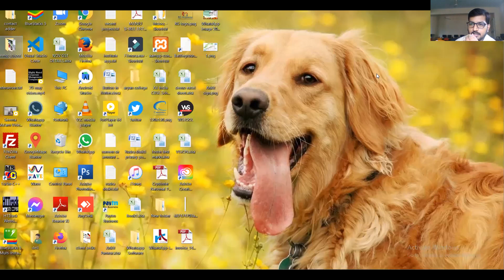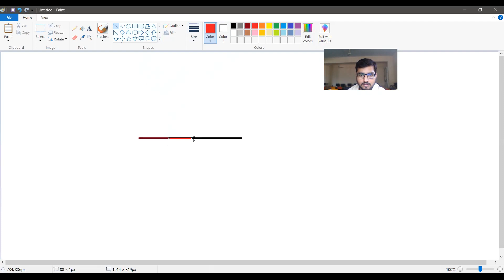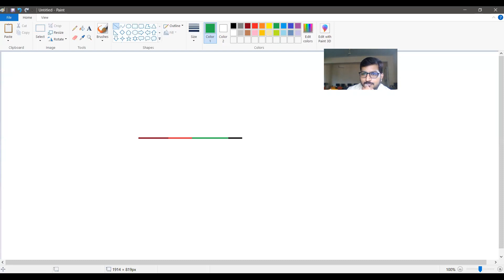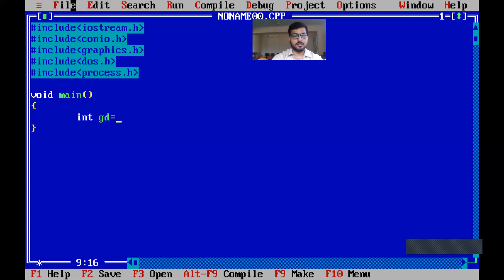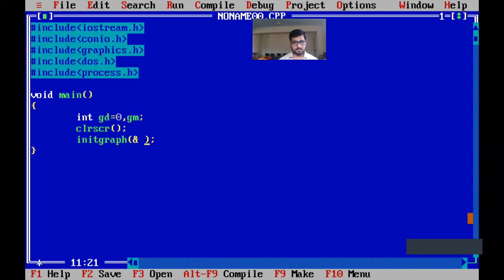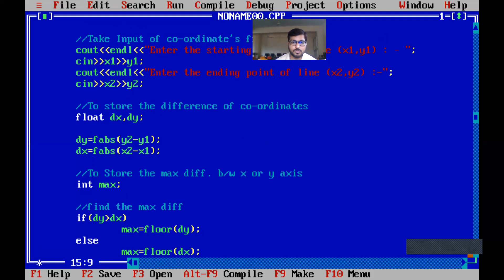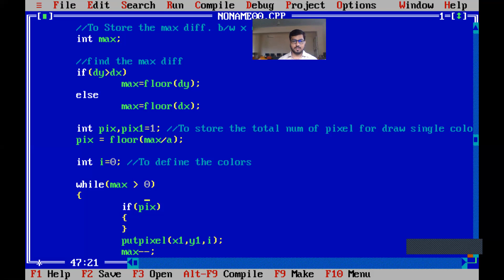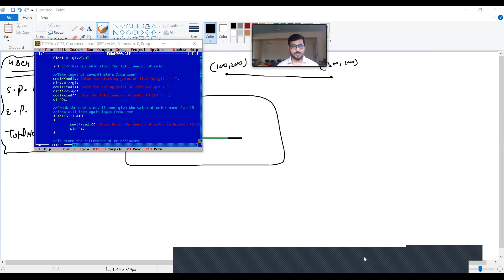Computer Graphics Lecture 20 (Draw Line according to user input)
Learn Computer Graphics, from Mr. Ankit, an expert, and build your career in IT.